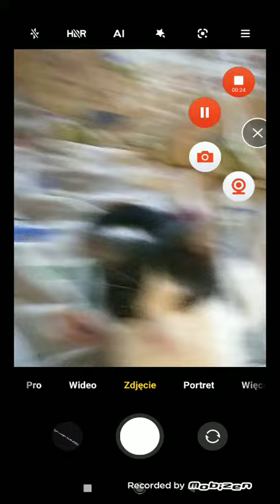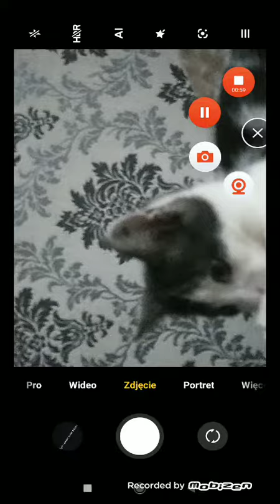Film dla beki poppy cat chapter 1